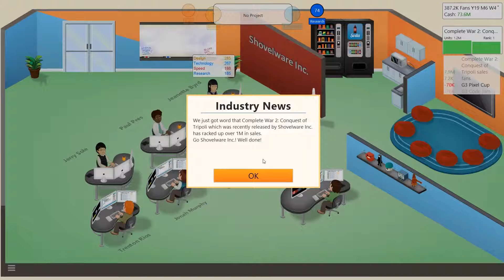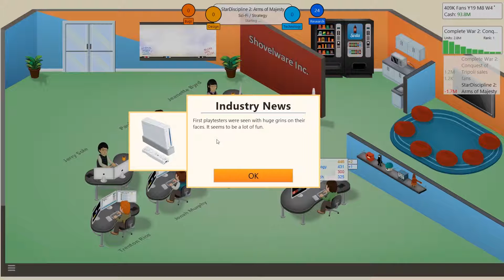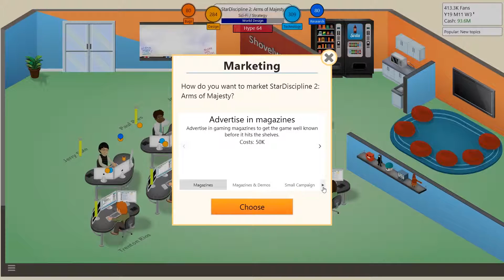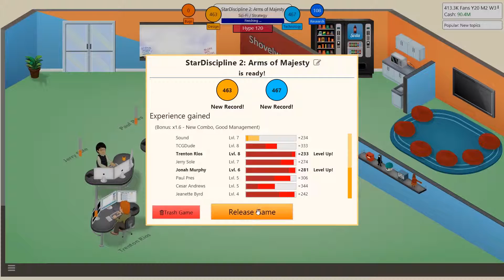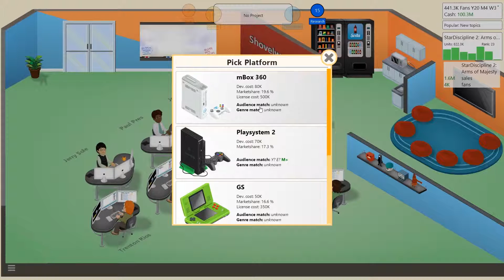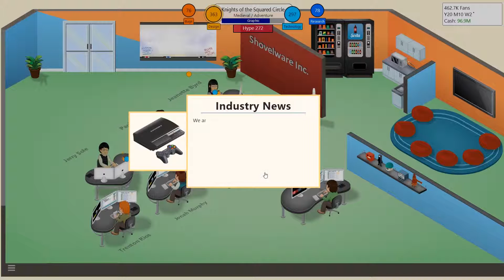Still grinding - Game Dev Tycoon - Pt. 16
Need more training.

That Catholic Gamer Dude is a channel devoted to video games and the Catholic Faith in no particular order.
I do reviews that are focused on story content and how gameplay affects the immersion quality of the game in general.
I also do Let's Plays because reviews take a while.